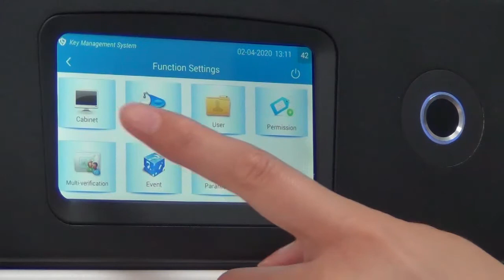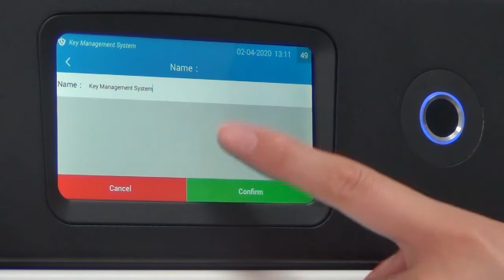19 Cabinet Settings